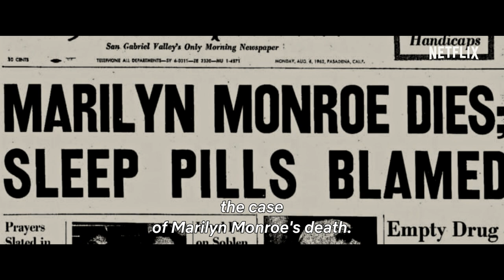The Mystery of Marilyn Monroe: The Unheard Tapes | Official Trailer | Netflix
Hollywood icon Marilyn Monroe's tragic death spawned conspiracies and rumors for decades, often overshadowing her talent and shrewdness. By piecing together her final weeks, days, and hours through previously unheard recordings of those who knew her best, the film illuminates more of her glamorous, complicated life, and offers a new perspective on that fateful night. Only on Netflix, April 27.

This documentary explores the mystery surrounding the death of movie icon Marilyn Monroe through previously unheard interviews with her inner circle.